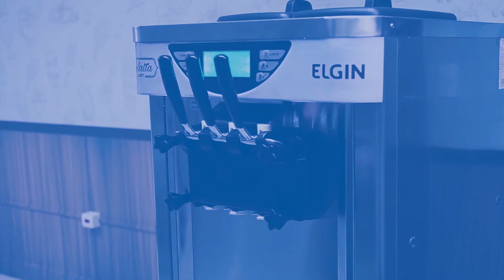Máquina de Sorvete Gelatta Soft Elgin - Lavagem Automatica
Faça do sorvete o seu negócio com a Máquina de Sorvete Gelatta Soft da Elgin!

A melhor opção para quem quer investir no seu negócio e aumentar seus lucros.

Quais as vantagens em comprar uma Maquina de Sorvete Elgin para o seu negócio?

Sorvetes com cremosidade e consistência
Os sorvetes feitos pela máquina da Elgin vão ter mais cremosidade e consistência.

Sistema aerador integrado
O sistema aerador (bomba de ar) injeta ar no cilindro enquanto o sorvete é retirado permitindo consistência e cremosidade inigualáveis, além de aumentar o rendimento em até 30%

Conservação da calda no modo noturno
O equipamento da máquina de sorvete possui dois sistemas de refrigeração independentes, um para os cilindros e outro para as cubas que permite a conservação da calda no modo noturno.

Batedor de aço inox
Resistência e durabilidade
O batedor de aço inox da Máquina de Sorvete Gelatta Soft Elgin é mais resistente quando comparado aos batedores de plástico de máquinas convencionais.

Garantia e qualidade Elgin
A Elgin está presente no dia a dia dos brasileiros a mais de 67 anos com assistência técnica e suporte especializado em todo Brasil para auxiliar prontamente seus clientes.